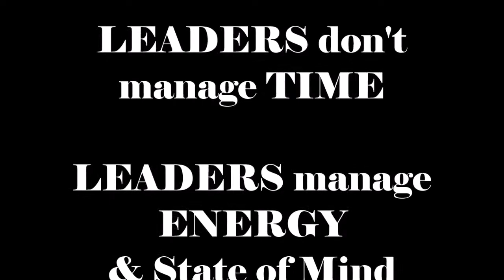LEADERS manage Time by Managing their State of Mind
Managing State of Mind is more effective than managing Time.  Recognizing where we are at a specific time and being Aware is the answer to moving forward.  Leaders are Aware and act upon these Shifts.